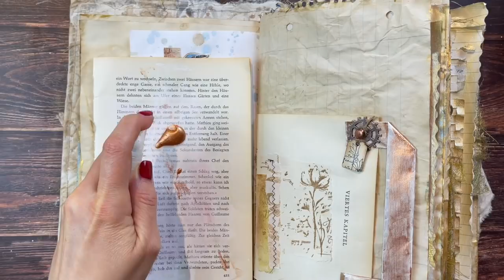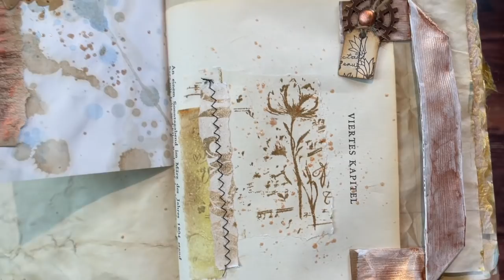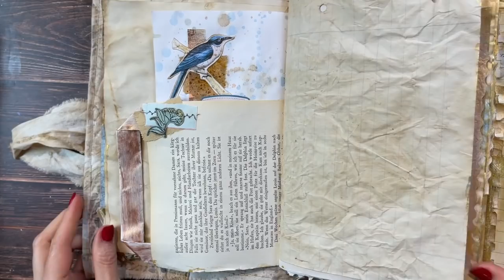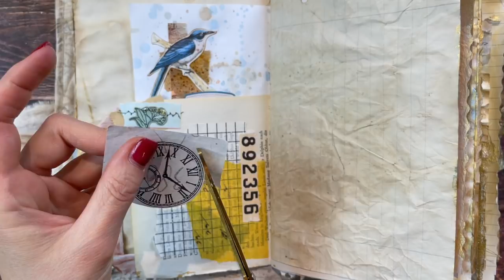Junk Journal With Me #2 ASMR/Paper Sounds/No Music/No Talking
Just sit back, relax and enjoy the lovely sounds of paper and crafting along with some relaxing music. I'm working in a beautiful journal custom made by Nadja (@artallerlei on Instagram).

NEW: Sign up for my monthly newsletter by visiting my shop (when you leave, a pop up will appear)

*6 Pack Blending Brush Set
*3 in 1 Glue 4 oz. bottle
*12 Digit Rubber Rolling Alphabet Stamp